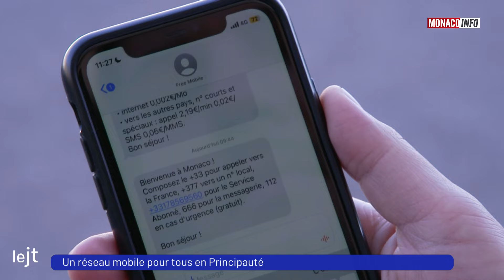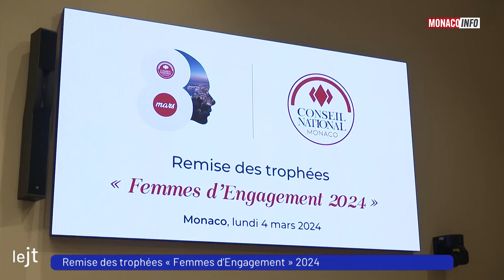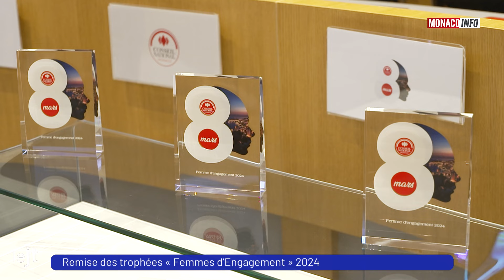Le 19H - Édition du mardi 5 mars 2024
Le JT de la rédaction de Monaco Info présenté par Julia Vial. Toute l’actualité de la Principauté de Monaco. Au sommaire :

Demain, c’est la journée recrutement pour la SBM !
La Directrice des ressources humaines, Sophie Vincent était avec nous pour parler des objectifs de cette journée.